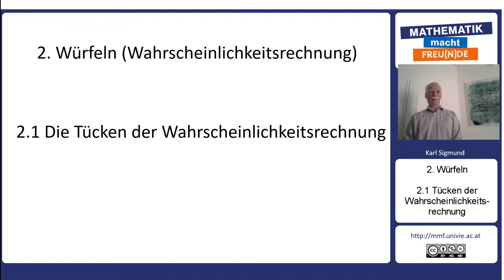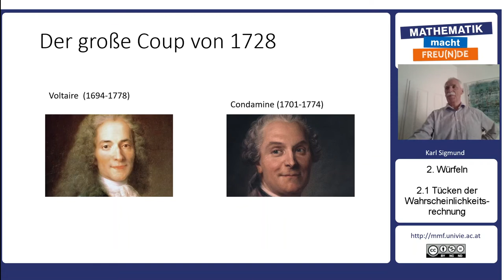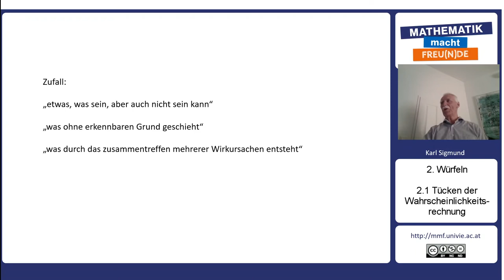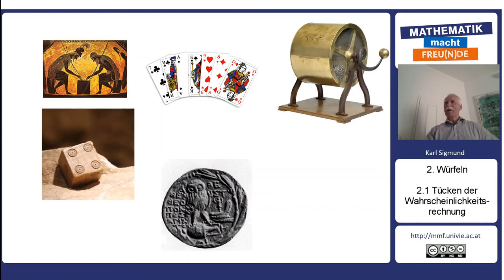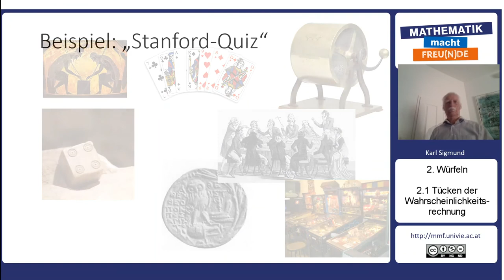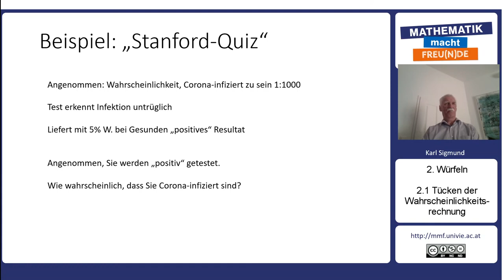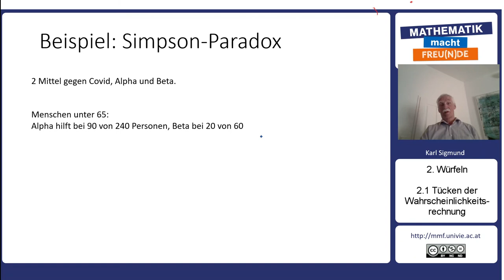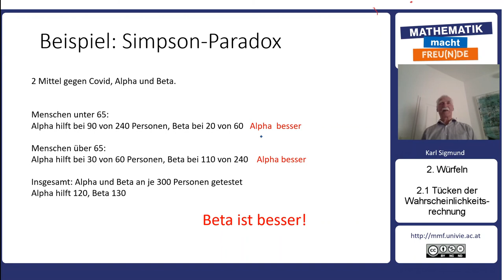Mathematik trifft Philosophie - Würfeln - Die Tücken der Wahrscheinlichkeitsrechnung (2.1)